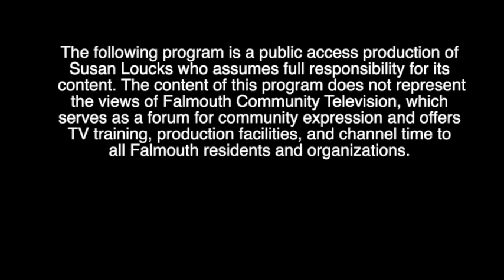Over The Back Fence: E32 Favorite Foods From Trader Joe's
Neighborhood Falmouth Inc. is a community-based membership organization whose mission is to provide information and services that will help members live independently, safely, and comfortably in their own homes for as long as possible.